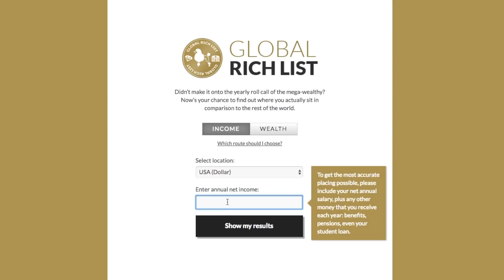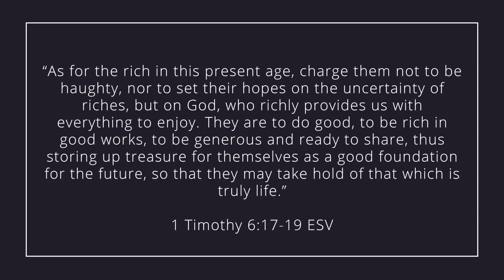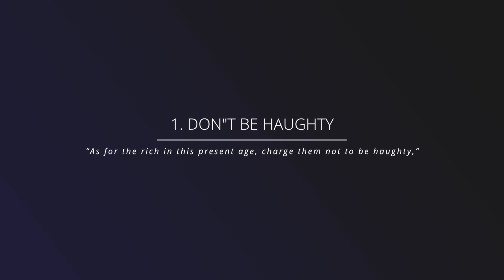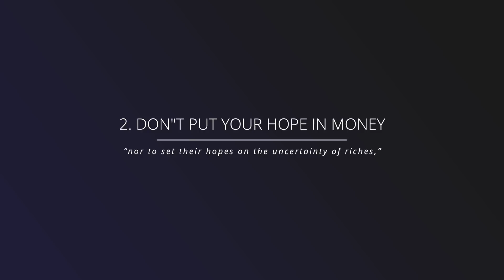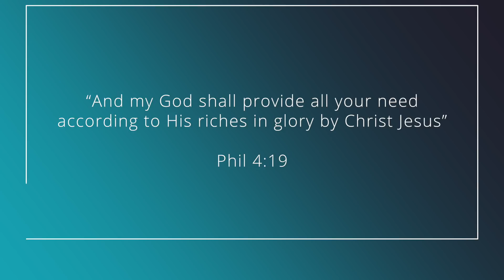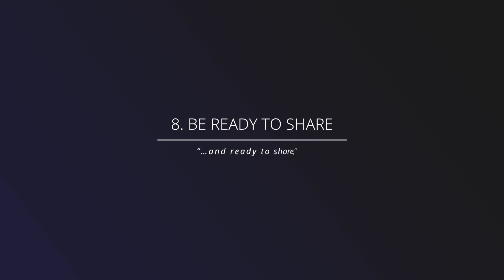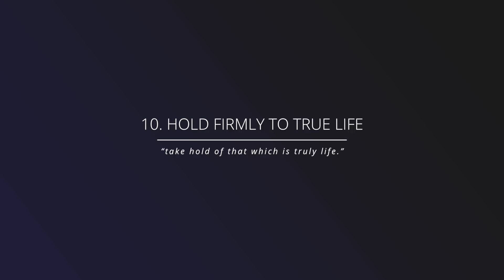10 things American Christians should do with their money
In this video, we'll discuss the 10 things American Christians should do with their money according to the Bible. ✅ Want more videos like this?

Do you realize that we're the richest Christians in history? The Bible has some very specific principles that apply to our finances and what we should do with our money. Whether you believe you are rich or not, you are! I want to also share a tool with you that will show how rich we truly are compared to the rest of the world. This was an eye-opener for me! Join me as we dig in to what the Bible has to say about our riches.

✅ VIDEO HIGHLIGHTS:

1️⃣► DON'T BE HAUGHTY (02:45)
2️⃣► DON'T PUT YOUR HOPE IN MONEY (03:17)
3️⃣► PUT YOUR TRUST IN GOD (03:50)
4️⃣► ENJOY YOUR MONEY (04:08)
5️⃣► DO GOOD WITH YOUR MONEY (04:41)
6️⃣► BE WEALTHY WITH GOOD WORKS (05:01)
7️⃣► BE GENEROUS (05:16)
8️⃣► BE READY TO SHARE (05:35)
9️⃣► STORE UP TREASURE IN HEAVEN (05:55)
1️⃣0️⃣► HOLD FIRMLY TO TRUE LIFE (06:04)

✅ Find out how your annual salary compares with the rest of the world